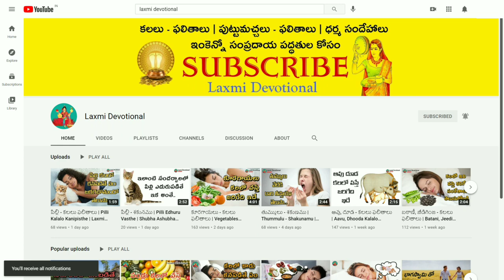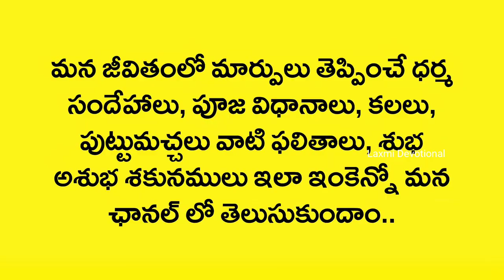Kalalo Meda Kanipisthe | Roof Terrace In Dreams | Kalalu Vati Phalithalu | Laxmi Devotional